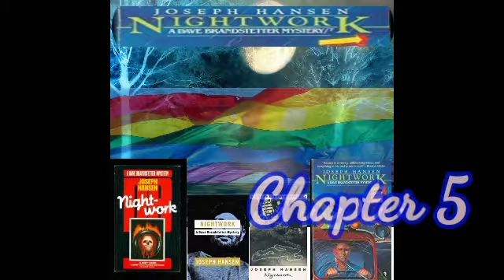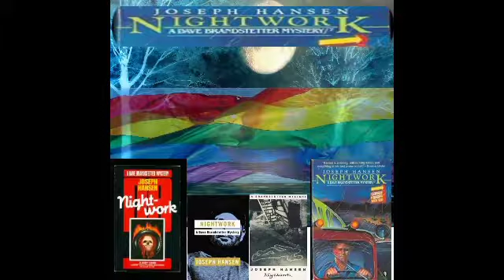Nightwork Chapter 5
Dave Brandstetter investigates the death of a truck driver and conspiracy of silence